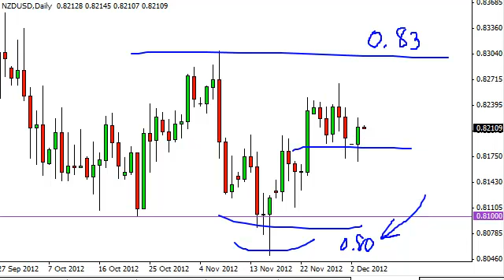NZD/USD Technical Analysis for December 4, 2012 by FXEmpire.com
NZD/USD pair. Forex Technical Analysis Forex Fundamental Analysis and Forex Brokers on FX Empire